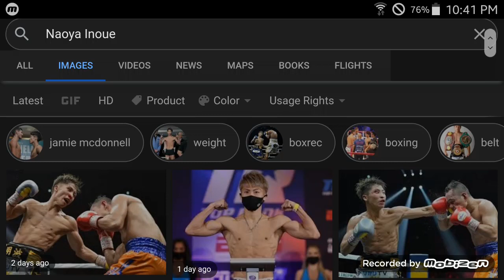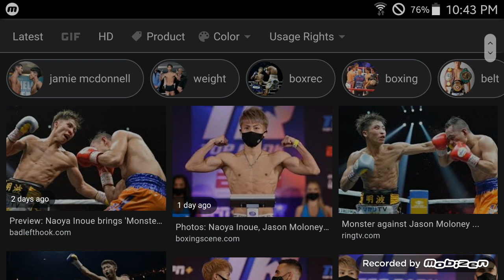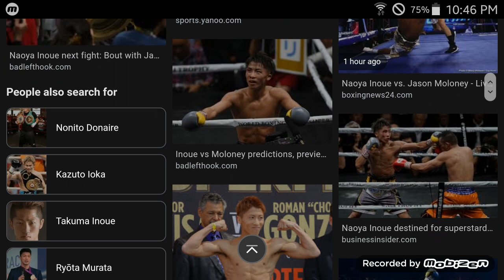Inoue p4p #1? (Jason Maloney) ... Fight Film